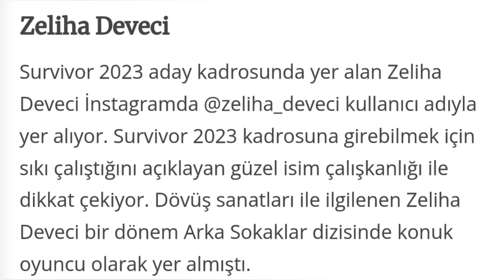Survivor 2023 Yarışmacıları !